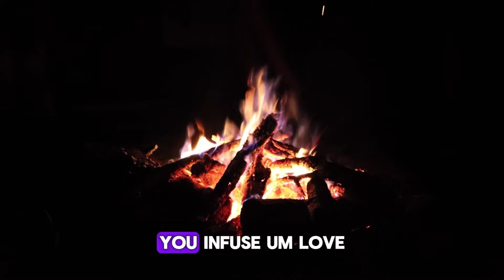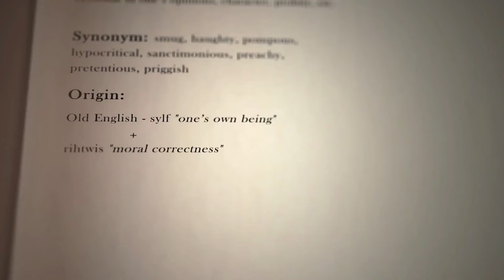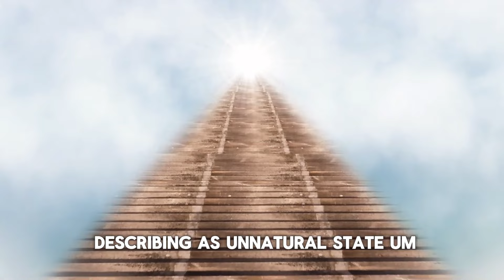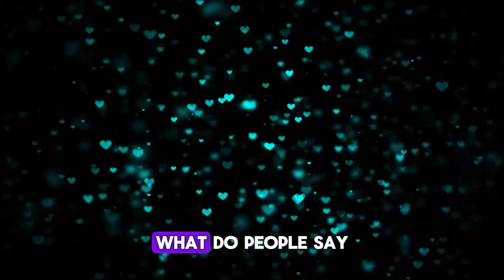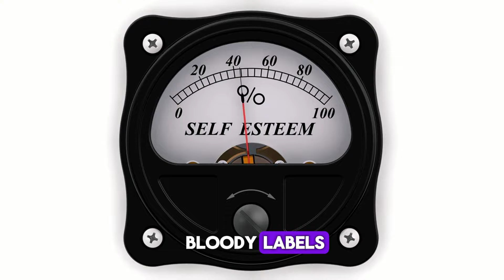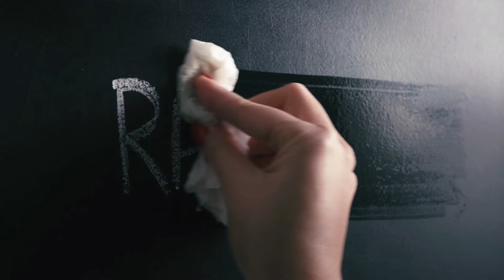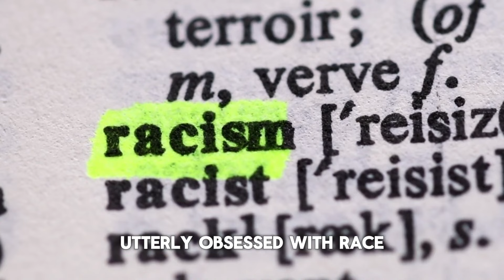Oooh MY God, I am Revealing EVERYTHING! I DAVID ICKE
1)This video has no negative impact on the original works (It would actually be positive for them)
2)This video is also used for teaching purposes.
3)It is transformative in nature.
4)I ONLY used bits and pieces of videos to get the point across where necessary.